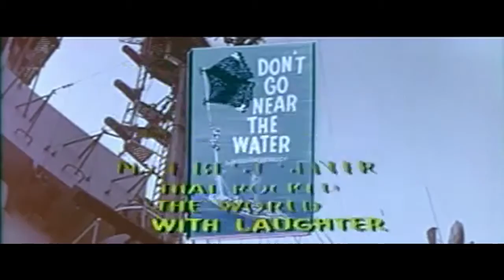Don't Go Near The Water (1957) Official Trailer - Glenn Ford, Gia Scala Movie HD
On a small island in the South Pacific, the Navy's P.R. department is spending WWII without getting near a ship. Lt. Max Siegal is the Second in command to a clueless Commanding Officer who believes Sea Duty to be the worst punishment he can give one of his men. Siegal has to keep the foreign correspondents happy, keep his Commander out of trouble and figure out a way for one of the enlisted sailors to date the lady Lieutenant of his dreams - all while convincing a certain island schoolteacher that he's the man for her.